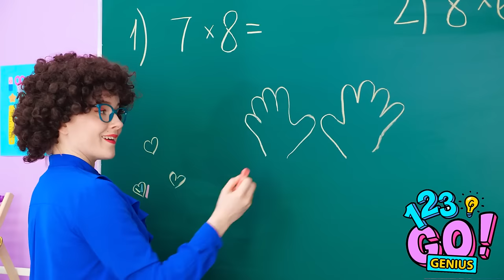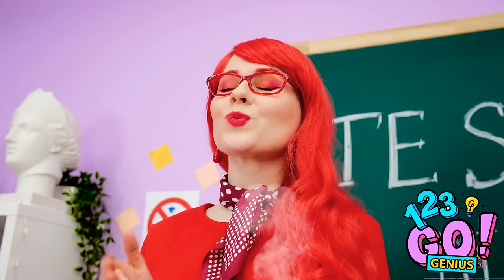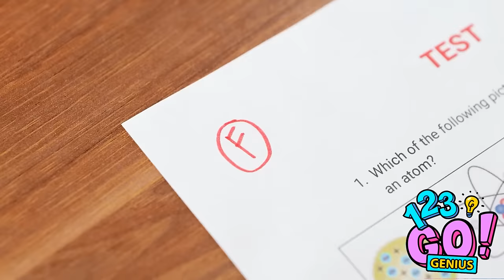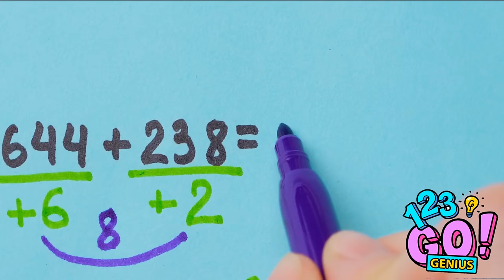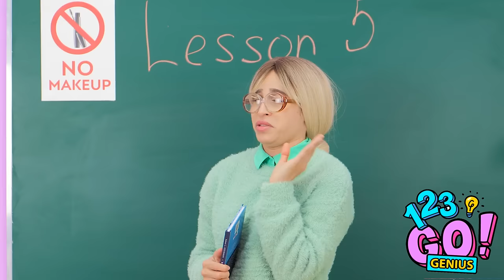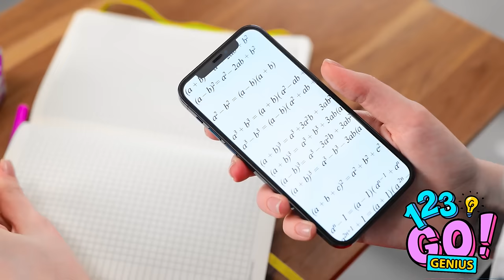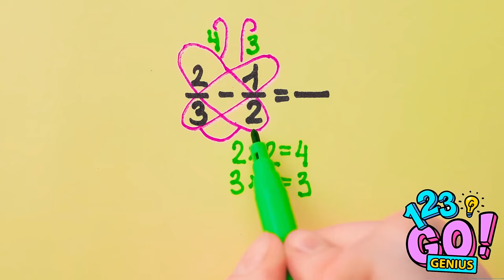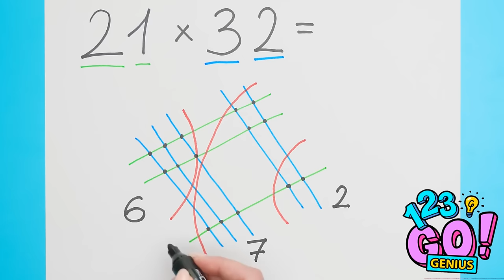SMART LIFE HACKS FOR ANY OCASION || Pranks On Teacher And Funny School Situation By 123 GO! Genius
Get ready for a dose of laughter and clever hacks with our latest video! 🤣📚 Watch as we unleash the funniest pranks on our teacher and navigate through hilarious school situations. These smart life hacks are perfect for any occasion, whether you're looking to add a touch of humor to your day or outsmart your friends. From unexpected twists to brilliant tricks, our video has it all. Tune in now and let the laughter begin!